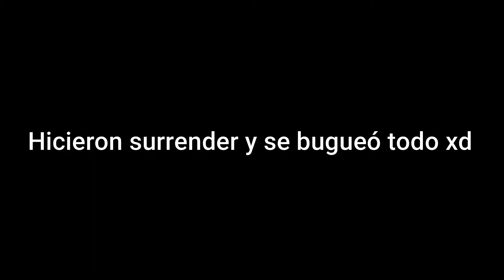BUFF A AKALI! SIGUE ESTANDO ROTA | SOLO Q RANKED CON AKALI | PARCHE 10.16 | S10.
Con lo prometido les traje una partida de League Of Legends y con el nuevo buff de Akali está rota.